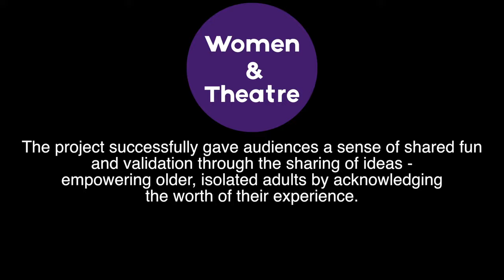Autumn Tales FILM credit Kate Green